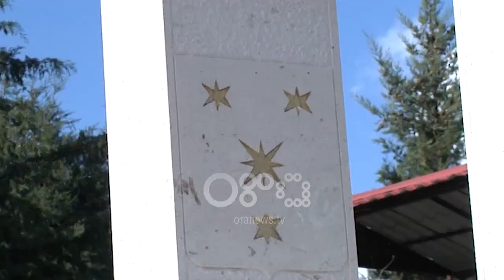Ora News - Përkujtohet Syrja Bej Vlora, nipi: Të rishkruhet historia, të nxjerrë në pah meritat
Veprimtar i çështjes kombëtare, ideator e ndihmës kryesor në Shpalljen e pavarësisë, Syrja Bej Vlora mori në 78 vjetorin e vdekjes nderet që iu mohuan për vite me radhë!

Pinjolli i familjes së njohur të Vlorajve u rivarros dhe nderua me një përmendore në fshatin Llakatund.

Jeta dhe drama e tij për historianin Beqir Meta është dramë e shqiptarëve, ndërsa theksoi se ende ka shumë për të bërë për të treguar të vertetën e veprimtarisë së tij

Beqir Meta: Është pinjolli i parë i nacionalizmit shqiptar në Shqipërinë e Jugut. Syrja Beu është një pionier i kapitalizmit shqiptar, i krijimit të fermave kapitaliste në Shqipëri. Kjo fermë ka qenë modeli i parë ku Shqipëria shihte trajtën e zhvillimit të saj si gjithë shtetet e Evropës.

Pinjolli i familjes, stërnip i Syrja Bej Vlorës, ishte iniciatori i rivarrimit të eshtrave të tij dhe ndërtimit të përmendores. Ervin Vlora, tha se historia duhet rishkruar për të nxjerrë në pah meritat e veçanta të personaliteteve të kohës.